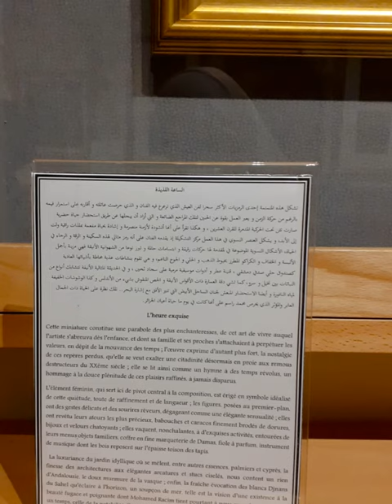متحف الفنون الجميلة بالحامة FINE ART MUSEUM OF ALGIERS FOUNDED IN 1839